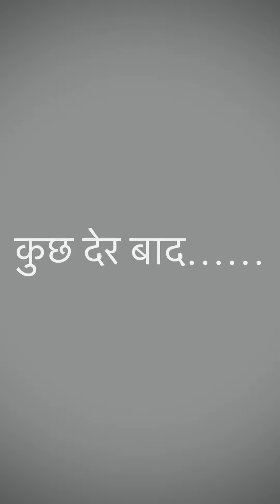Prank gone wrong 😑😂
Prank gone wrong 😂. Funny video tube star